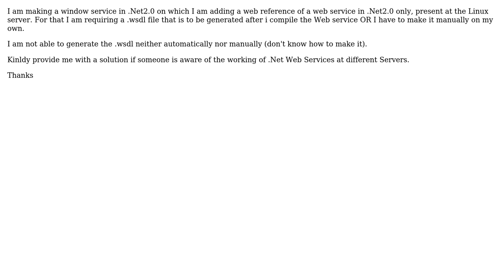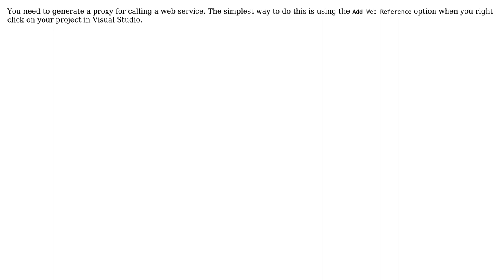How to create a .wsdl file in .Net2.0 for a web service? (2 Solutions!!)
How to create a .wsdl file in .Net2.0 for a web service?

With thanks & praise to God, and with thanks to the many people who have made this project possible! | Content (except music & images) licensed under CC BY-SA | Music | Images & others | With thanks to user Varun user Andrey user ajay_whiz and the Stack Exchange Network Trademarks are property of their respective owners. You are responsible for your own actions.